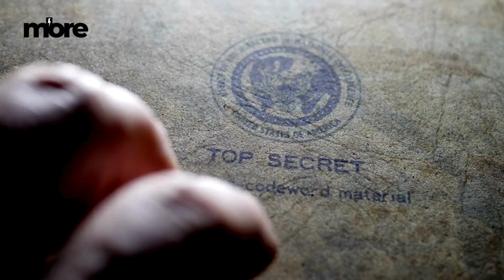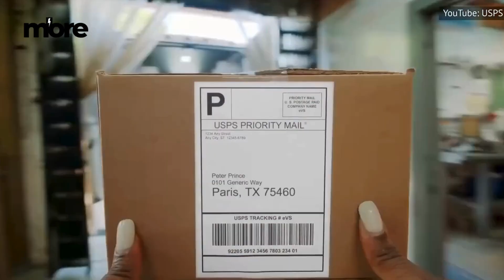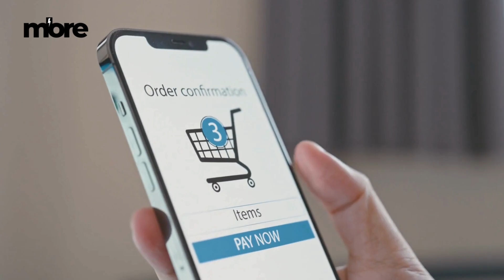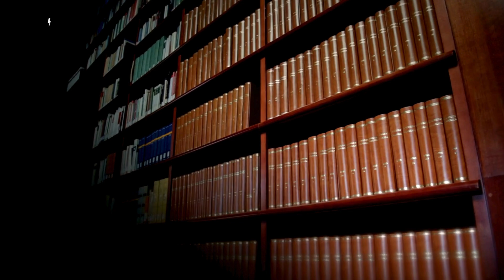What Happens After Presidents Leave Office?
Did you know that even after leaving the Oval Office, former Presidents like Donald Trump, Barack Obama, Joe Biden, and others still have to follow strict rules? From lifelong Secret Service protection to never being able to drive a car again, the lives of ex-commanders-in-chief are far from ordinary.

In this video, we uncover the fascinating and sometimes surprising rules that former Presidents must adhere to after their terms end. Learn about the intense security measures, such as having their mail thoroughly screened, and explore the unique privileges and restrictions that come with being a former leader of the United States. Whether it’s their ongoing public responsibilities, financial disclosures, or even restrictions on business dealings, being a former President isn’t all freedom.

If you’ve ever been curious about what life after the White House looks like, this is the video for you!